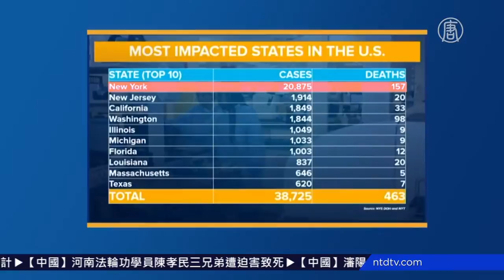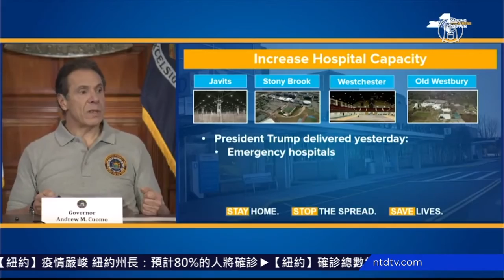紐約州確診人數居全美之冠 州長估約8成民眾感染